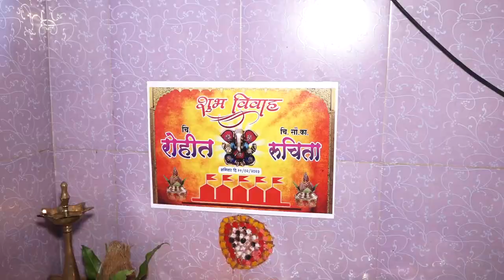ROHIT & RUCHITA Wedding HIGHLIGHTH 2023 ( MOHIL BHOIR PHOTOGRAPHY 8668779620 )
ROHIT & RUCHITA WEEEDING  HIGHLIGHTH 2023 (  MOHIL BHOIR PHOTOGRAPHY 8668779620 )